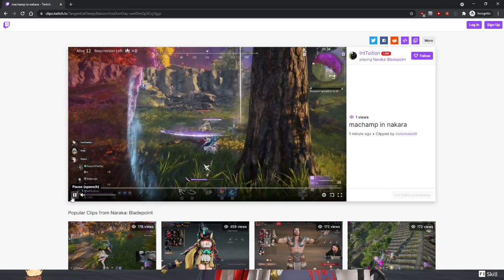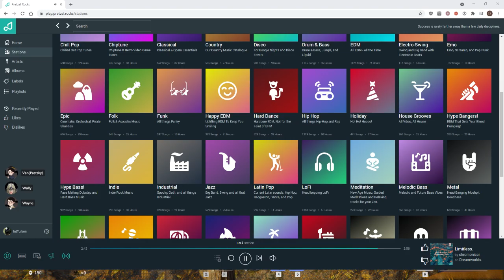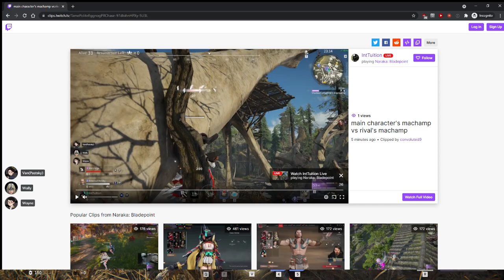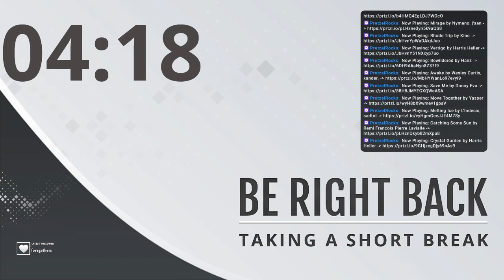[1914 Silver I] TRIOs with Wrekognition & BeyondtheSky, and later Kunn || NARAKA: BLADEPOINT [5]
Final ELO: 1914 Silver I TRIOs

TRIO queues all day with WallyBDO (YouTube) / Wrekognition (Twitch), BeyondtheSky from Black Desert Online and Swordsman Online. Later Kunn from Swordsman Online joins after BeyondtheSky leaves.